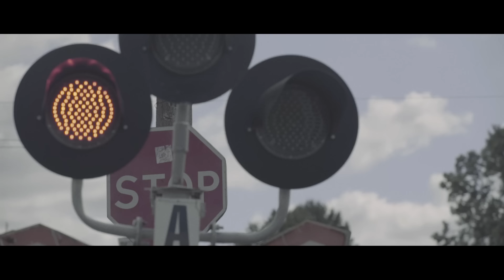Наталия Власова - Зимовать ( КЛИП 2015 )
Автор музыки и слов: Наталия Власова
Режиссёр: Александр Иринархов, Илья Кравченко

ЗИМОВАТЬ

До рассвета всего чуть-чуть.
Где-нибудь, или как-нибудь.
Мы живем обгоняя дни, одни.
Опрокинулся лунный круг.
Снова замерло все вокруг.
Что-то кажется мне вот-вот... оживет.

Ты, приходи ко мне зимовать.
Я тебя научу летать.
Будем вместе с тобой опять.
До скорого.
Приходи, я тебе скажу.
Где была и чего я жду.
Ты расскажешь мне, как дела.
Что нового.

Приходи, я тебя прошу.
Когда вместе мы, я дышу.
Глубже сердце и выше звезд.
Мир прост.
Постарайся меня понять.
Я тебя не хочу терять.
Ну и что, что у нас все так. Не так.

Организация концертов
и другие вопросы: